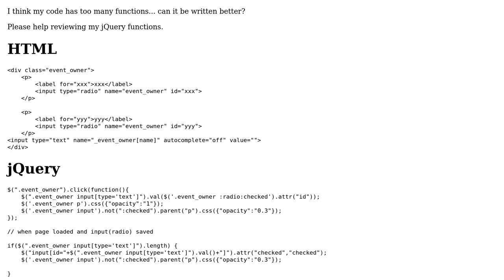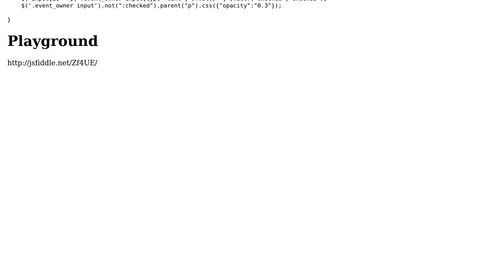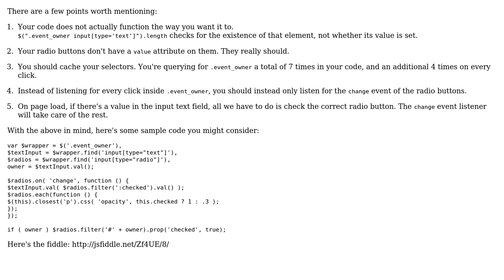Code Review: Playing with radio input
With thanks & praise to God, and with thanks to the many people who have made this project possible! | Content (except music & images) licensed under CC BY-SA | Music | Images & others | With thanks to user Quill user l2aelba user Joseph Silber and the Stack Exchange Network Trademarks are property of their respective owners. You are responsible for your own actions.